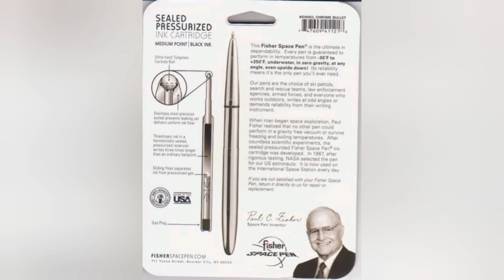Interesting Facts About by pradeep yadav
Hi
दोस्तों इस वीडियो में मैं आपको और कुछ pen se jude अमेजिंग फैक्ट्स के बारे में बताया हूँ
उम्मीद है आपको ये वीडियो पसंद आएगी।
Dosto aap video ko dekhiyega or achhi lage to ise like au share kijiyega
agar aapka koi sawal hai to aap mujhe comment bhi kar sakte hai

Video Edited & voiced By: Pradeep Kumar Yadav

shorts
ytshorts